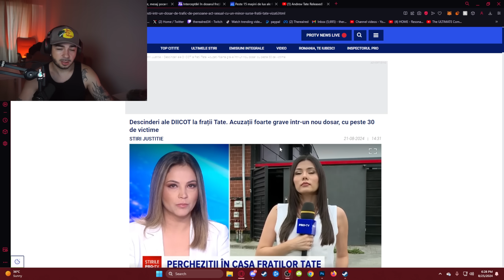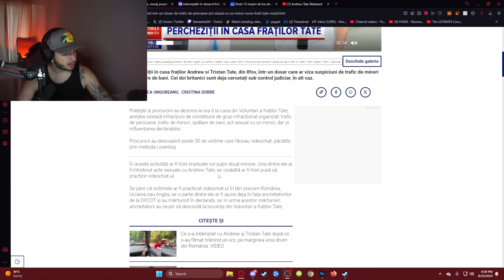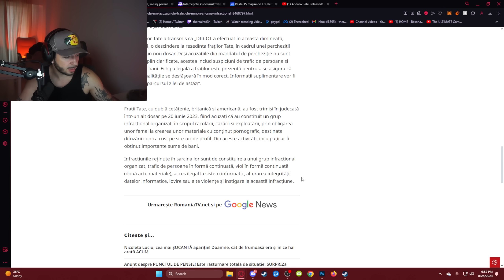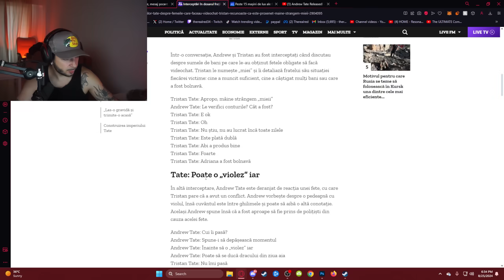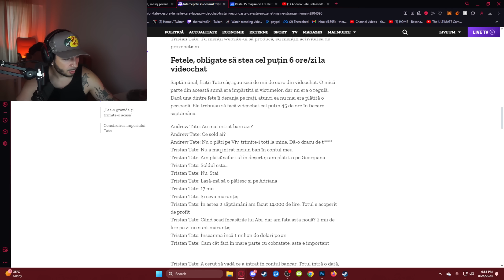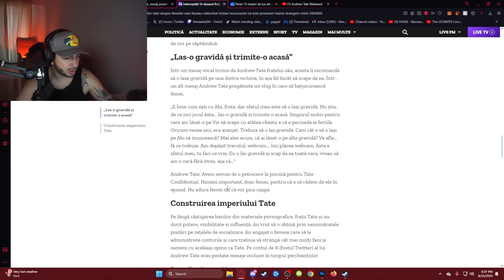Andrew Tate a fost prins… din nou